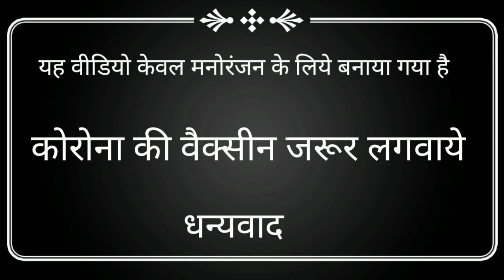🤩🤩🤩😘Corona Vaccine Funny Dubbing Video🤩🤩🤩🤩 | Dhavni Bhanushali | Vaaste Song |Prems Production